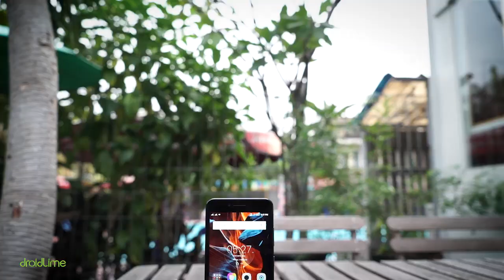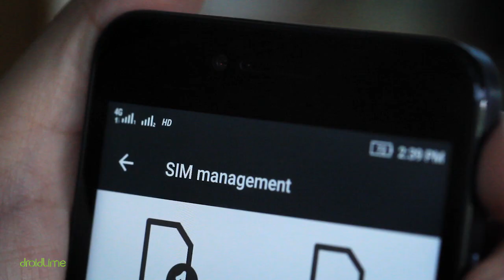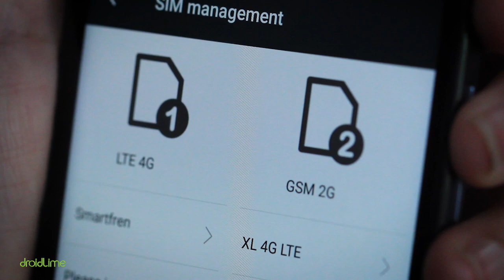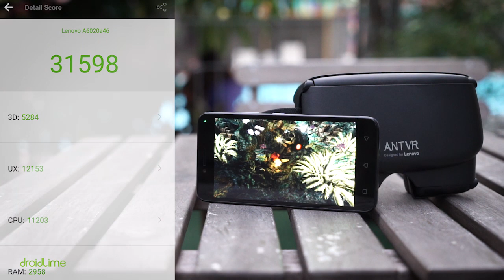Lenovo VIBE K5 Plus Quick Review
Spesifikasi Lenovo VIBE K5 Plus:
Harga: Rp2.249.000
CPU:  8-core Snapdragon 616 1,5 GHz
GPU: Adreno 405
RAM: 2 GB
Storage: 16 GB
OS: Android 5.1
Kamera: 13 MP & 5 MP
Layar: IPS 5 inci (1.920 x 1.080 piksel)
Baterai: 2.750 mAh
Sensor: Accelerometer, proximity, gyroscope
USB OTG: Ya
Screen-on-time: 3-4 jam
AnTuTu Benchmark: 31 ribu poin

Talent: Puty Sjahrul Munir
Device tested by: DroidLime (Romi Hidayat)
Lokasi: Tantular Cafe - Kedoya

LINE@: @droidlime